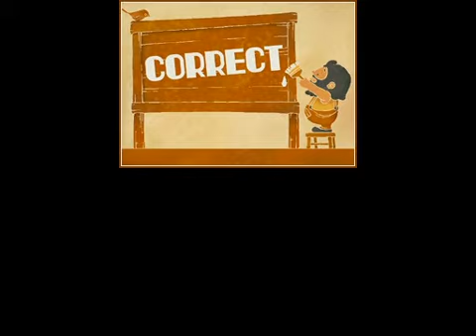PL3 31b W24 Rearranged Names